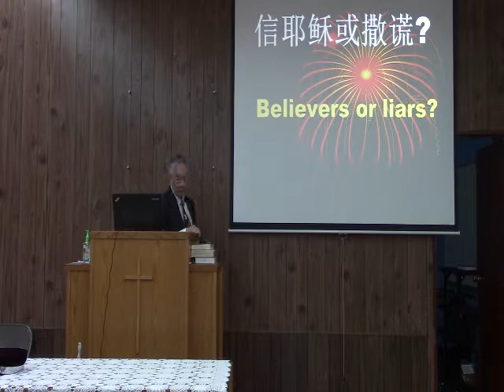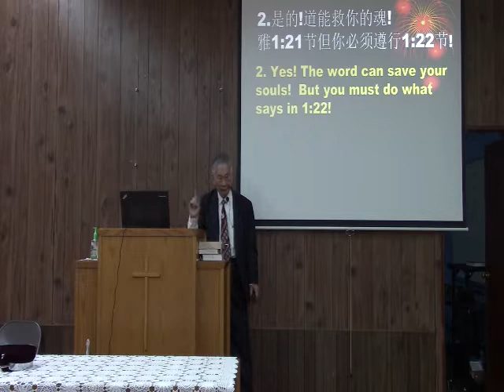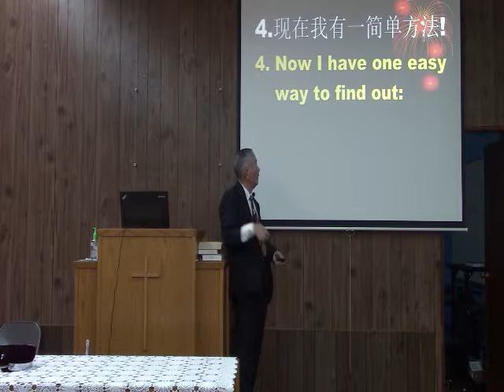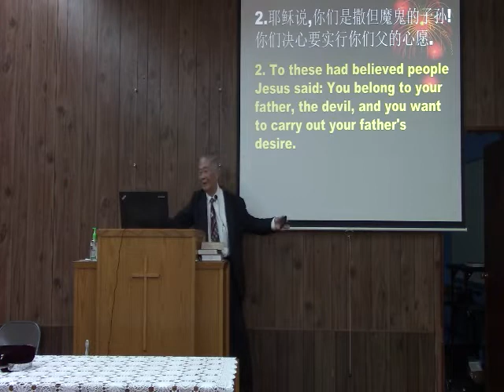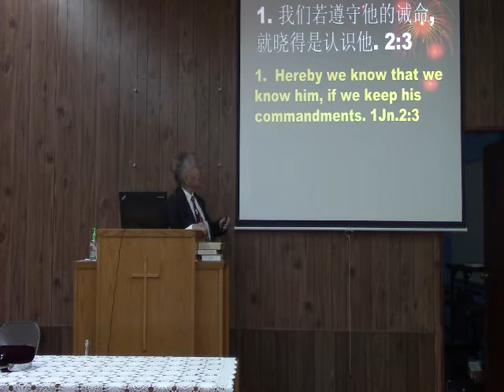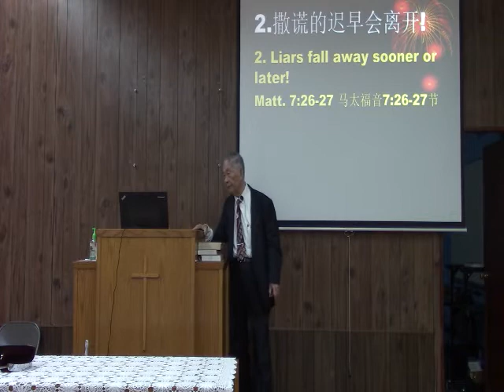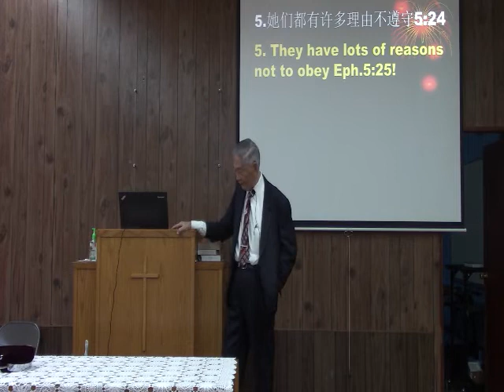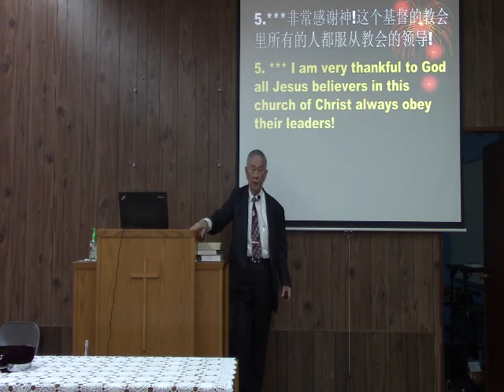信耶稣或撒谎？22 10 23 COC Chinese Sermon